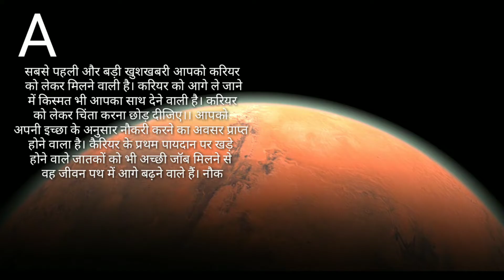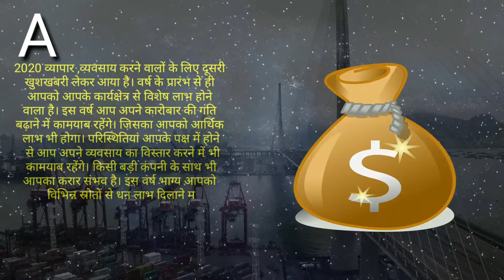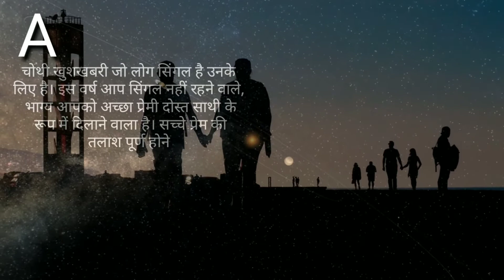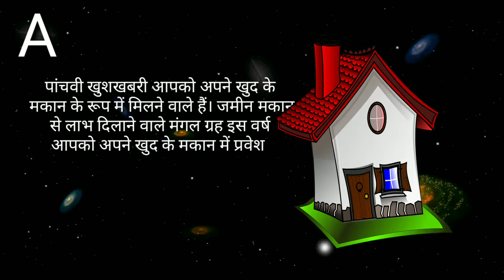A नाम वालों को 2020 में मिलेगी 5 बड़ी खुशखबरी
2020 में ए नाम राशिफल के अनुसार भाग्य 5 बड़ी खुशखबरी देने वाला है।